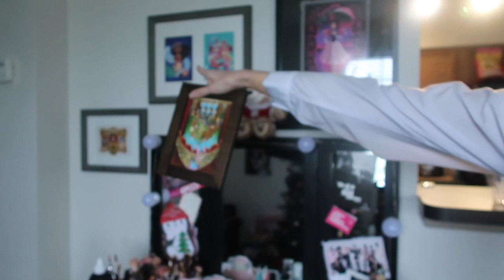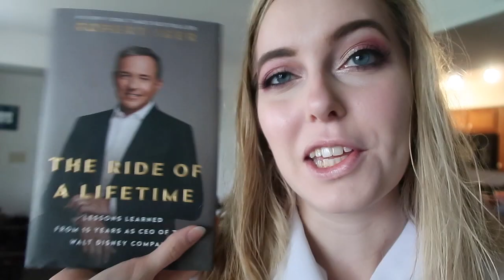It's CHRISTMAS 🎄✨😍 Weekly Vlog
Weekly vlog for December 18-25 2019!✨
Merry Christmas!!🎄✨ This week was all about the holiday cheer as we celebrated Christmas and opened all our presents!! I got so many nice things and I'll show you a few in this video - I plan to do a full video of everything I got eventually so stay tuned for that if you're interested! This week we also went to see both Star Wars and Cats in the theatre... the latter of which Alec & I reviewed here if you are curious That's all for today and only one weekly vlog left for this year! Hope you had a great week!!